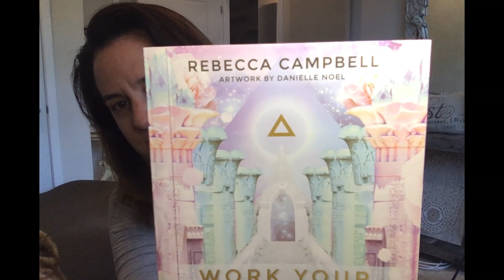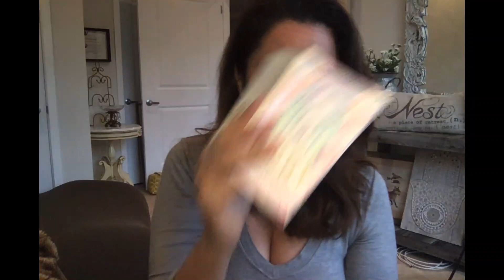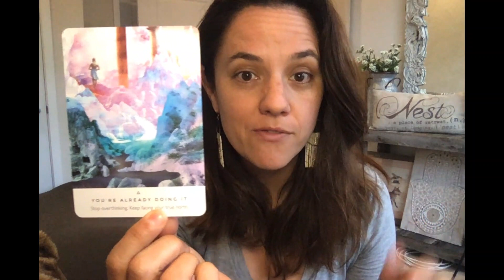3 Card Spread for THIS WEEK! 10-25-21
This week's 3 Card Spread is SO.  MUCH.  FUN!

You're a light being.
You're already heading towards your TRUE NORTH.
So, go PLAY, ya weirdo!

Weeeeee!

And!  Come to Star Beings Class and/or Writing in Alignment!!  We start next week and this week, respectively!  Details below!

ENJOY YOUR PLAY TIME, FRIENDIES!

Star Beings Class

In this Mid-Level to Advanced Energy Healing Class, each week, I channel a different Star Nation or Nations for the sake of your Healing, Spiritual Activation, and Alignment.

We meet once each week for 7 weeks to raise your frequency, clear your past trauma and limiting beliefs, and to activate your joy, clarity, and spiritual gifts.  This class is for folks who have some familiarity with Spiritual Healing and Energy Work.

This work will move you forward POWERFULLY on your journey.

Mondays
Starting  Nov. 1
7 Weeks, Online
$475

Writing in Alignment
7 Weeks, Online

Each week, we write together for one hour, on Saturday mornings, using a POWERFULmeditative audio track that gets us out of our own way!

THEN, we meet once a week for powerful, professional feedback from yours truly.  This class will move your writing forward, deeply, powerfully, and much faster than you could do alone!

You choose:
Weds Eve Class:  6-8 pm Pacific, 9-11 pm Eastern
OR
Thursday Day Class: 10 am-12 pm Pacific, 1-3 pm Eastern
AND
Both classes write together:  Saturday 10am

$425 for the 7 week online class